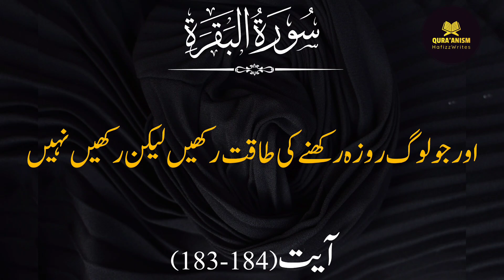Quran Surah Al Baqrah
Quran Surah Al Baqrah#trending Quran tilawat Urdu
Quran Surah Al Baqrah | quran tranding quran revealed
Quran Islam  islamic videos Voice Of irfan Islamic ahadees Islamic status Islamic knowledge wali videosEducation ki batainProfessional storyIslamic channelIslamic qoutes in UrduIslamic motivational quotesIslamic content for YouTube channelIslamic status Quran translationIslamic storiesIslamic waqiyat wali videosIslamic waqiyat and storiesIslamic contentALLAH Ki Madad Or Maujze Ka Waqt A PohnchaVoice of irfan
The Holy Quran Revealed: Unlocking Its Wisdom
water filtration plant opening ceremony
qurantilawatsurahWatsupstausIslamicstatusQuranemajeedQuraneshariffShortsfeedquran tilawattilawat quransurah yaseen ki tilawattilawat e quran e pakal quran surahquran recitationbeautiful tilawat e quran e paktilawat quran best voicesurah yasinquran tilawat beautiful voicequran ki tilawattilawat quran videossurat yasinyaseen surahMorning tilawatViral videoViral shortsTilawate quran newHow to do tilawate quranWomen tilawate quran